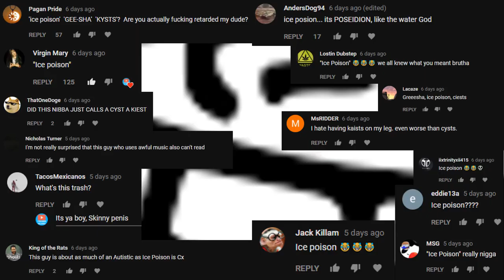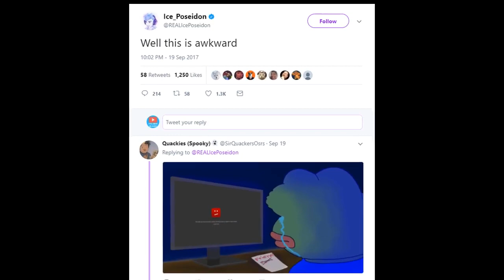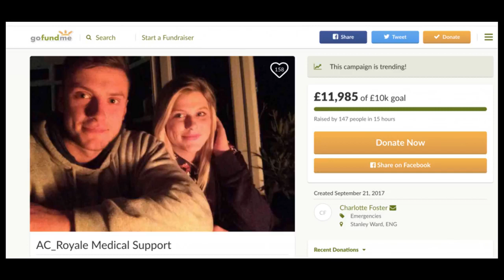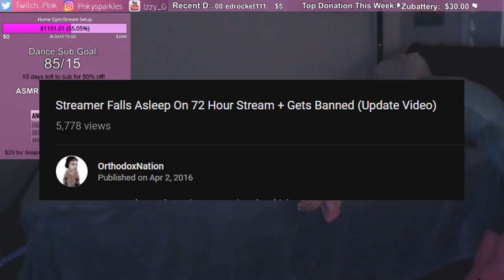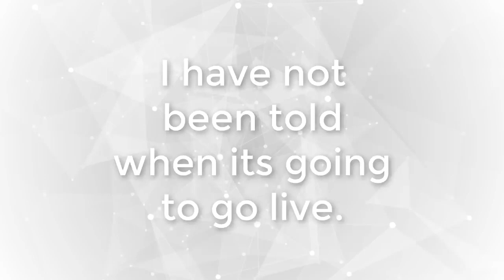Twitch Drama News #6 Pink Sparkles NipSlip BANNED, 65000 Dollar Donations, Jenbear92, Ice Banned